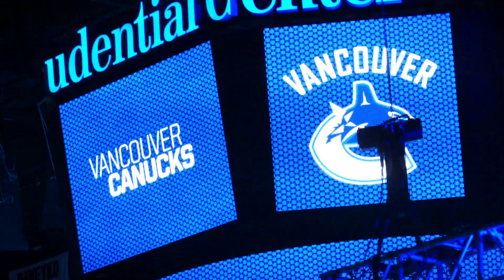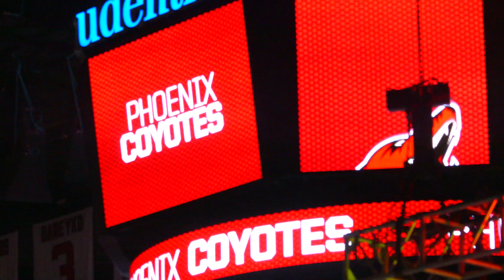Max Domi: Behind-the-scenes at the 2013 NHL Draft (Pt. 2)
Phoenix Coyotes draft pick Max Domi is a bundle of nerves while awaiting his name to be called.

The NHLPA cameras follow Max Domi behind-the-scenes at the 2013 NHL Entry Draft before, during, and after being drafted by the Phoenix Coyotes.